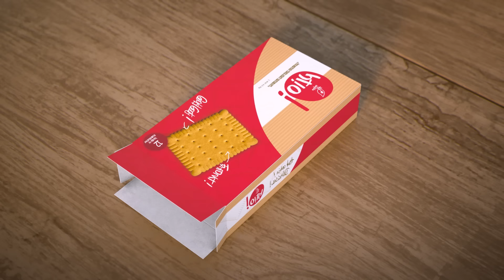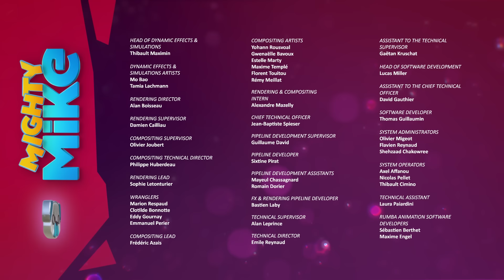30 minutes of Mighty Mike 🐶⏲️ // Compilation #12 - Mighty Mike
Enjoy 30 minutes of Mighty Mike cartoon with this video of 4 full episodes ! (Episode 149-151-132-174)